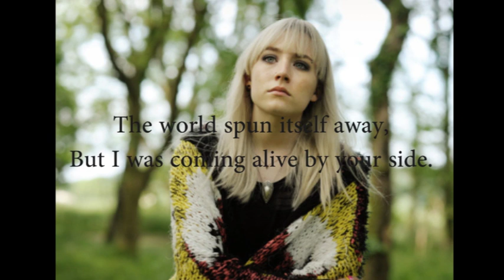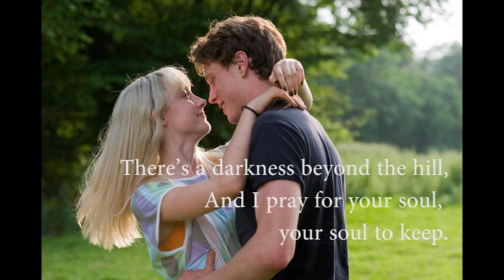Garden's Heart - How I Live Now (Lyrics Video)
Natasha Khan & Jon Hopkins - Garden's Heart
'How I Live Now's Soundtrack'